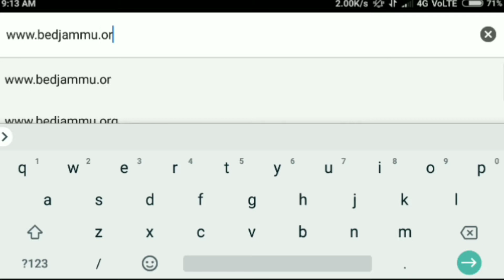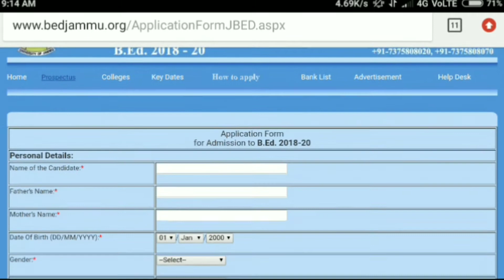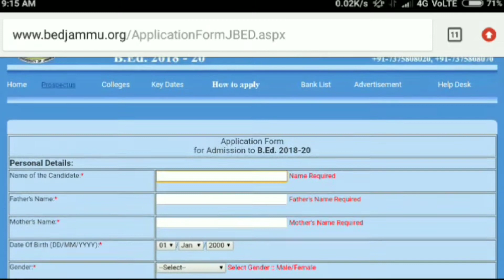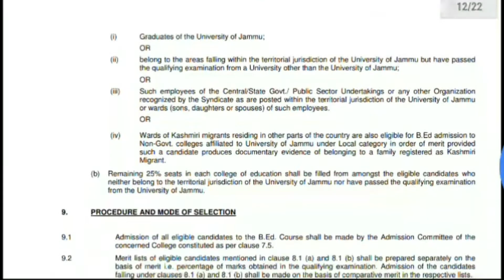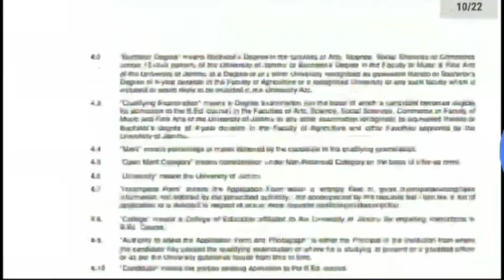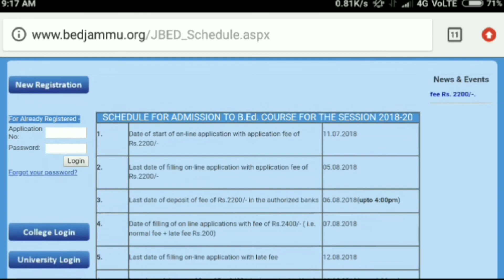B.ed admission apply fill form start 11 July to 5 August 2018 |Jammu private colleges